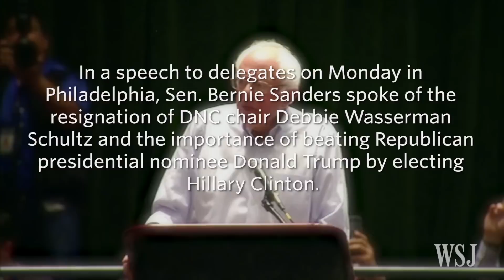Sanders' 'Elect Hillary' Gets Boos From Supporters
Sen. Bernie Sanders elicited boos in a speech to delegates in Philadelphia on Monday about the resignation of DNC chair Debbie Wasserman Schultz and the importance of beating Republican presidential nominee Donald Trump by electing Hillary Clinton.